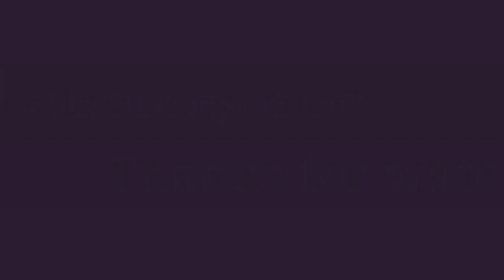कूलर मोटर के बुश सॉफ्ट खराब है या नहीं पता लगाने का आसान तरीका ।।cooler motor bush shaft .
1. Marble cutter repair -CM4-SB armature change
2. Angle grinder repair -DW801 armature replace

1. Electronics
2 Electricals
3 motor winding
4 television repairing
5 electronics upkaran repair
6 electric knowledge